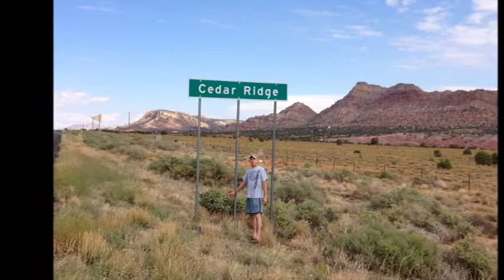Grand Canyon Movie